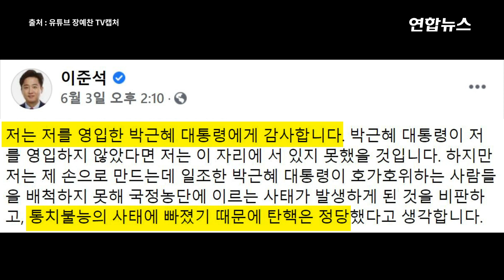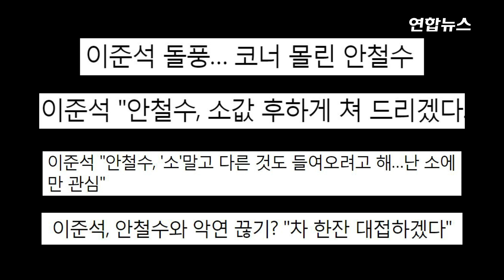"거친 생각과 불안한 눈빛"…돌풍이 현실됐다, 이준석 누구? / 연합뉴스 (Yonhapnews)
"거친 생각과 불안한 눈빛"…돌풍이 현실됐다, 이준석 누구?
    (서울=연합뉴스) "제가 말하는 변화에 대한 이 거친 생각들, 그걸 바라보는 전통적 당원들의 불안한 눈빛, 그리고 그걸 지켜보는 국민들에게 우리의 변화에 대한 도전은 전쟁과도 같은 치열함으로 비춰질 것이고, 이 변화를 통해 우리는 바뀌어서 승리할 것입니다"

    국민의힘 6·11전당대회에서 36세의 나이로 제1야당 사령탑에 오른 이준석 신임 당대표는 10년전 '박근혜 키즈'로 여의도 정가에 입문했습니다.

    2011년 박근혜 당시 한나라당 비상대책위원장은 미 하버드대 출신 26세 청년에게 주목하고 비대위원으로 깜짝 영입했는데요.

    김종인·이상돈 당시 비대위원과 함께 '박근혜 비대위 3인방'으로 꼽히며 보수진영 정권재창출에 주도적인 역할을 하던 이 대표는 2016년 탄핵정국에서 새누리당을 탈당하고 바른정당에 합류했습니다.

    2017년 대선에서는 바른정당의 유승민 후보를 위해 뛰었는데요.

    지난해 총선을 앞두고 보수통합으로 탄생한 미래통합당의 지도부에 합류하면서 '친정'에 복귀했습니다.

    수차례 보수정당 최고위원을 지낸 그는 2016년 20대 총선, 2018년 재·보궐 선거, 2020년 21대 총선에서 보수진영의 험지인 서울 노원병에 도전했지만 모두 낙선했습니다.

    원내 입성에는 실패했지만 거침없는 언변을 주특기로 '할 말은 할 줄 아는 정치인', '0선 중진'이라는 별명을 얻었는데요.

    이 대표의 정치 입문부터 당대표에 이르기까지 정치 인생 10년을 정리했습니다. 영상으로 보시죠.